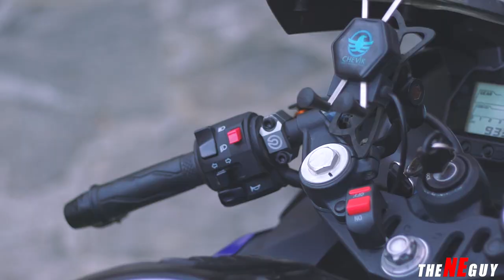BREMBO RADIAL MASTER CYLINDER INSTALLATION ON YAMAHA R15 V3 | 19MM RCS CORSA CORTA | UNBOXING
BREMBO RADIAL MASTER CYLINDER |19MM RCS CORSA CORTA | UNBOXING,INSTALLATION | WILL REVIEW LATER

Note: Have to change the Caliper also

Radial RCS
Brembo RCS radial brake master cylinders allow the rider to choose between power or precision in relation to road conditions, the weather, personal preference for feel and familiarity with the bike. This patented master cylinder, derived directly from the unit used in MotoGP, features an innovative adjustment system that allows the same master cylinder to cater for the many different requirements of even the most exacting customer.

Created specifically to bring MotoGP and Superbike technology to countless enthusiasts, the Brembo RCS radial master cylinder sets new standards for high performance brake components in terms of technology and style.

The RCS system consists of an adjuster that sets the brake lever pivot distance to either 18 or 20 mm, for the perfect feedback between rider and machine: setting the pivot distance to 20 mm makes the braking system more reactive and immediate, while a pivot distance of 18 mm makes it more precisely controllable.

Changing between the two settings is extremely quick: simply adjust the master cylinder pivot distance by turning the adjuster on the front of the guide lever with cam mechanism by 180° using a screwdriver (red indicates 18 mm, black indicates 20 mm). This changes braking power distribution without modifying the pure power of the system itself.

The piston, gaskets and push rod of RCS master cylinders are exactly the same components as those in the master cylinders used by practically all MotoGP and SBK riders, and are manufactured to extremely fine tolerances and ensure very low friction.

The lever consists of two main components: the racing lever guide and the folding, forged lever itself.